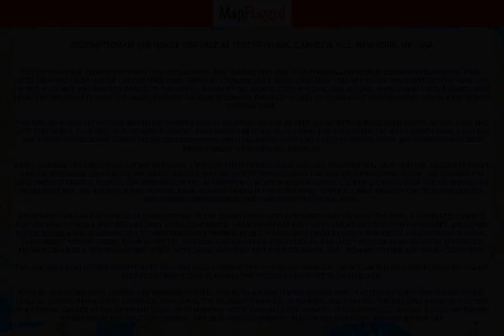NY,US | Buy house at 1050 Fifth Ave, Carnegie Hill, New York, NY, USA | MapFlagged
📚 Video Chapters:
0:00 Property Introduction
0:10 Property Price
1:40 Property Address
1:50 Property Description
1:55 Property Key Places
2:00 Subscribe to MapFlagged!

📣 Following is the detail of house for sale at 1050 Fifth Ave, Carnegie Hill, New York, NY , USA:

4 Bedroom
2 Bathroom
$10,500,000

This Fifth Avenue trophy property features almost 4000 square feet and is an unparalleled oasis overlooking Central Park. Greet each day from one of two wraparound terraces totaling over 900 square feet. Take in the beating heart of New York City, from   the George Washington Bridge to the north, down to the Empire State Building and beyond. Wind down every evening with breathtaking sunsets over the Jackie Kennedy Onassis Reservoir through 40 feet of curving picture windows facing west across Central Park.    This one-of-a-kind 18th floor residence offers a rarely matched 100 linear feet along Fifth Avenue with North, South, East and West exposures. Stunning. Sophisticated. Serene. Apartment 18B is the south wing and Apartment 18C is the north wing. Each has five   rooms: living room, dining room, two bedrooms, two full bathrooms and a guest powder room. Both apartments have breathtaking wrap around terraces.    Easily combine the two living rooms to create a 40-foot entertaining space perched over Central Park and the Jacklyn Kennedy Onassis Reservoir. Enter both the south terrace and the north terrace from this one-of-a-kind living room. The magnificent southwest   terrace is perfect for morning coffee, afternoon luncheon and/or sunset cocktails gazing over the Metropolitan Museum of Art, the Reservoir and Central Park. Equally grand is the northwest terrace, large enough for outdoor seating and dining surrounded by   the landscape of Central Park.     Apartment 18B has a spectacular open kitchen to the dining room with extraordinary views of the park, a completely unique feature that offers a spectacular daily living experience. This kitchen has park views unlike anything on the market, and opens to the   dining area, allowing you to simultaneously prepare meals, mingle with dinner guests, and enjoy the changing seasons. The current formal dining room in apt 18C could be a home office, den/media room/ guest suite or your own gym. Its second kitchen could be   a proper laundry room, with large machines and a vented dryer, sink, ironing station and oversized pantry.    This is a once in a lifetime opportunity to seamlessly combine two five-room homes to create countless configurations. Please see the current floor plan and one possible alternate plan attached.    Built in 1959 by Melvin D. Lipman and Bernard Spitzer, 1050 Fifth Avenue is well-known for its attentive staff and the excellent level of service provided by doormen, concierge, the resident manager, handymen, and porters. The building has direct access to   a parking garage at the basement level, with monthly spots available for owners. Other amenities include a state-of-the-art fitness room and rooftop terrace. This well-run cooperative allows 50% financing and has no flip tax.

🏥 Nearest Hospitals to this Property:
Tisch Hospital

✒️ Nearest Schools to this Property:
Service Fitters' Apprenticeship Training Program
St Stanislaus Kostka Catholic Academy
St Stanislaus Kostka Catholic Acad
St. Raphael School
PS 110 the Monitor School

🍕 Nearest Restaurants to this Property:
Angelo's Pizza & Deli
Geena's Cucina
Sparta's Deli & Restaurant
Bantry Bay Publick House
JJ Deli

🏬 Nearest Shopping Malls to this Property:
So Accurate Group
Big D Stores
Anderson S W Sales
Plaza 48
The Mini Mall

🌼 Nearest Parks to this Property:
Sgt. William Dougherty Playground
Dutch Kills
MSGR McGolrick Park
Kingsland Wildflowers
Under the K' Bridge Park

🎥 Nearest Movie Theaters to this Property:
Light Industry
DCD Exclusive Video
Greenpoint Film Festival
Cinema World Studios
Film Noir Cinema

☕ Nearest Cafes to this Property:
Coffee Shop
Dunkin'
DSTRKT Coffee
Green Lane Coffee

✈️ Nearest Airports to this Property:
LaGuardia Airport
LaGuardia-Grand Central E Entrance
LaGuardia-94t